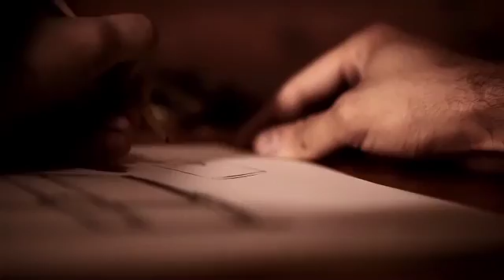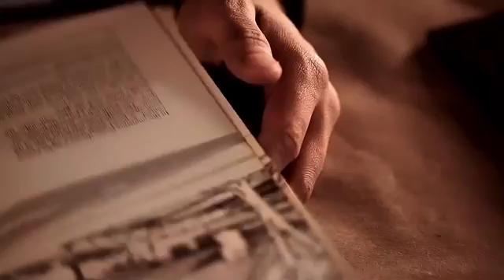Fossil Vintage Inspiration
The best of the fashionable Fossil watches in India.